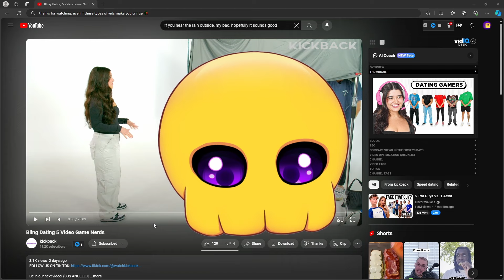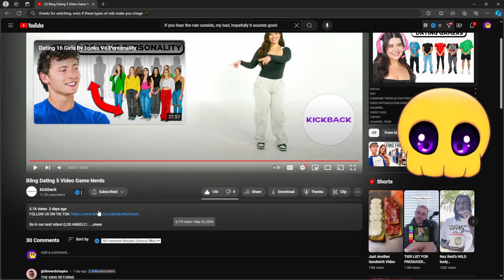Blind Dating 5 Gamers but the Girl is Crazy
This girl blind dated 5 gamers, but she's kinda crazy. She thinks playing COD is a green flag... 😬